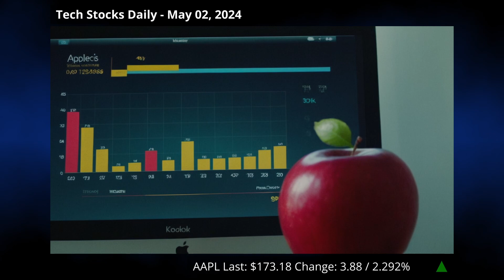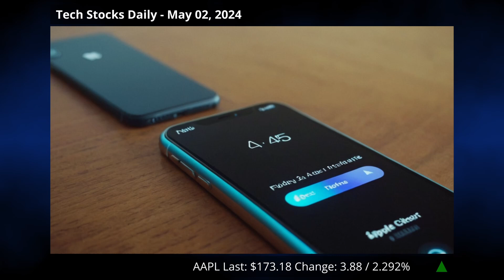Apple's Rollercoaster: AI Hopes & China Woes - What's Next?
🤖 Tech Stocks Daily - May 02, 2024 🤖

Apple is currently in the tech spotlight, with Wedbush analyst Dan Ives predicting a bright future and a significant stock price jump despite a recent downturn in sales. The company faces challenges, especially in the Chinese market, where competition and government policies have affected sales. However, the anticipation around a possible AI-driven iPhone 16 has generated optimism. As Apple prepares to release its Q2 earnings report, the focus is on its performance in critical markets, strategies for overcoming challenges, and its response to the recent iPhone alarm glitch, with the tech community closely watching.